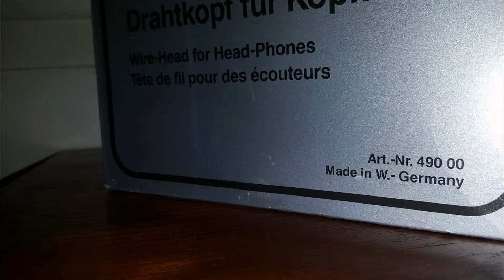Tête Porte casque / écouteurs Hifi Vintage " Design "